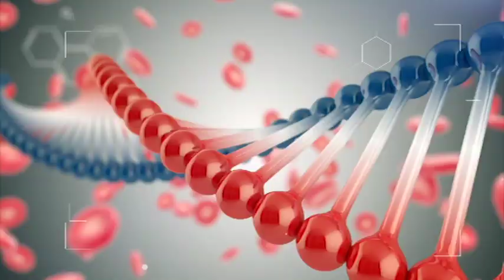ՇՏԱՊ ՕԳՆՈՒԹՅՈՒՆ 10.07.2015 Պոդոլոգիա. գիտություն ոտնաթաթի առողջության մասին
Հյուրը՝ պոդոլոգ Դիանա Նելիպովիչ
Թեման՝ Ոտնաթաթի առողջություն եւ խնամք